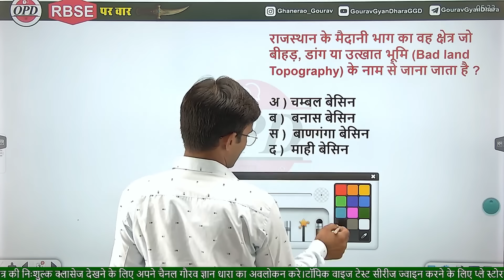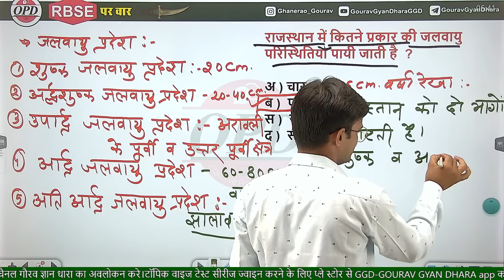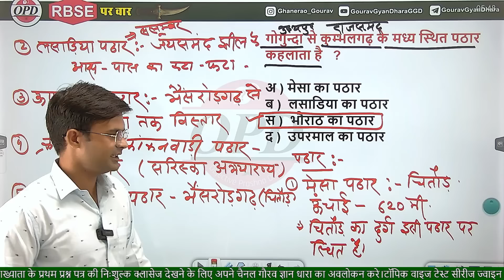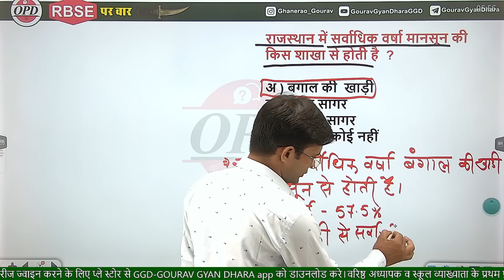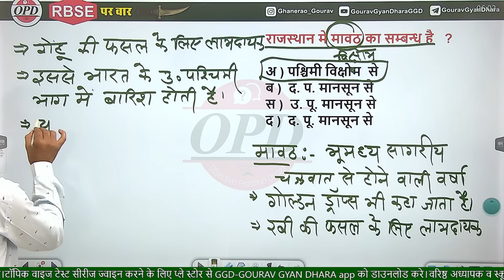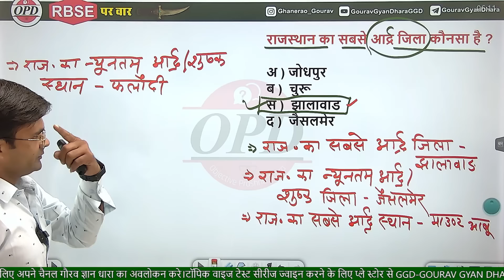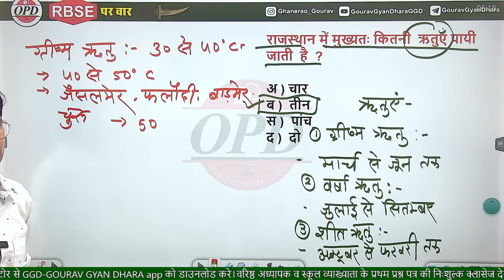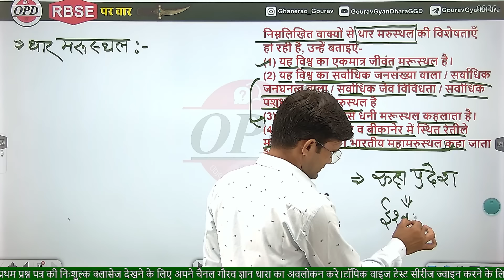RBSE पर वार कक्षा 6 अध्याय 6 | पार्ट 2 | पशु परिचर नये सिलेबस के अनुसार उपयोगी | राज का भौतिक स्वरूप